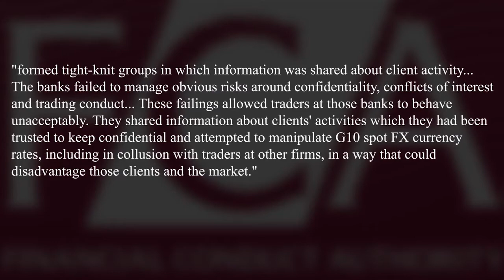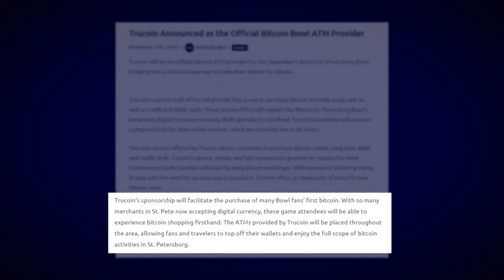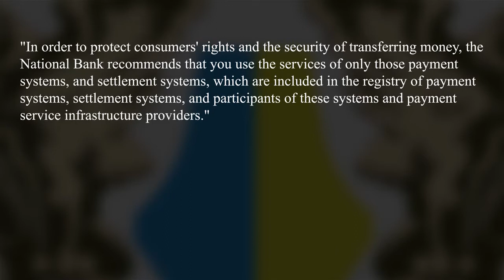MT 111314 News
$4.2 billion dollars in fines have been unveiled against 6 major banks in both the U.K. and the U.S. by Britain's Financial Conduct Authority and the US Commodity Futures Trading Commission. Among the banking giants hit are U.S. peers Citigroup and JP Morgan, and British banks HSBC and the Royal Bank of Scotland. The U.S. CFTC has ordered the banks in question to cease all future violations, and to strengthen their internal procedures to protect the integrity and the confidentiality of their clients and traders.

Mozilla FireFox is standing up for Internet privacy and has partnered with the online anonymity network The Tor Project to create Polaris, a strategic initiative that will improve the privacy of all Mozilla users.Mozilla is also looking to host their own Tor middle relays to allow Tor to expand both its reach and its response rate.

We are one month away from the Bitcoin St. Petersburg Bowl! Yesterday, it was announced that sponsor BitPay has partnered with Trucoin to make Trucoin the official Bitcoin ATM provider for the Bowl. Trucoin's ATMs will be custom built for the Bowl to allow users to easily purchase bitcoins with any debit or credit card. The Bitcoin Bowl is set take place on December 26th.

Ukraine has said no to bitcoin as a means of payment, according to a post on the National Bank of Ukraine's website.  While the digital currency was not handed a full ban, the country has merely warned its citizens against bitcoin due to its use in scams and illegal activities. The announcement comes at a time when Ukraine's national currency the hryvnia, much like the Russian ruble, has experienced a massive drop in value against the U.S. dollar. The  National Bank is sticking to its initial feelings, claiming "In order to protect consumers' rights and the security of transferring money, the National Bank recommends that you use the services of only those payment systems, and settlement systems, which are included in the registry of payment systems, settlement systems, and participants of these systems and payment service infrastructure providers."

Bitcoin wallet and vault provider Xapo announced today the launch of their wallet app on iOS, and an update to their Android app. Xapo had previously launched an un-optimized version of the app on the Google Play store back in October, but today sees the application's official launch. Affectionately referred to as the Fort Knox of Bitcoin, the Xapo wallet offers users an easy and seamless way to secure and manage their bitcoin, as well as providing them Xapo's industry leading cold storage security feature the Xapo Vault. Xapo has also announced they've eliminated all network transaction fees from all transactions between bitcoin addresses. Fees will stil exist for other services, like buying bitcoins or using the Xapo debit card, but when sending and receiving bitcoins Xapo will pay the fees.

A Swiss art exhibition named The Darknet: From Memes to Onionland has been on display at the Kunst Halle St Gallen, in St Gallen, Switzerland since the middle of October. The exhibition features numerous pieces ranging from video projects to memes to discussions. The most interesting exhibit, however, is a project called the Random Darknet Shopper, a bot created by !Mediengruppe Bitnik that is given $100 in bitcoins a week which the bot then uses to go on a shopping spree on the Darknet. Everything it buys is shipped to the gallery, where it is then put on display in the exhibit. So far the bot has made some unexpectedly PG purchases, like a Louis Vuitton handbag, a Lord of the Rings box set, and some sneakers from China. Of course, being that it's on the Darknet, it's also made some purchases of questionable legality, such as a fire brigade master key set, some smuggled Ukranian cigarrettes, oh and drugs. Yes, the bot, has bought drugs. Ecstasy to be exact. Everything purchased by the bot is added to and put on display in the exhibit. The exhibition opened October 18th and runs until January 11th of next year.